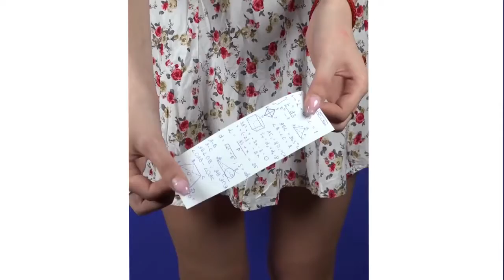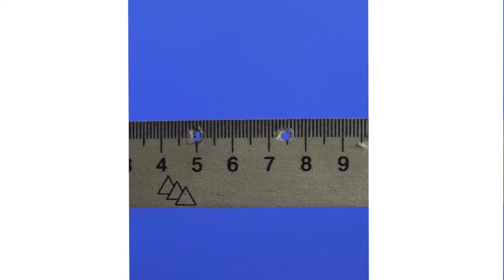Self Defense Techniques For Women and More Hacks! DIY Ideas